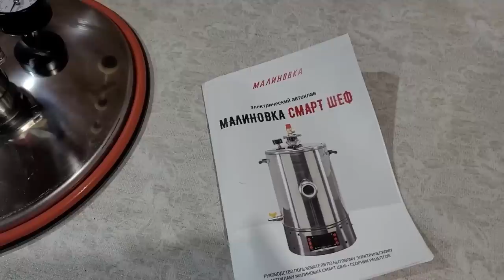ВЛОГ КУПИЛИ МАМЕ ОБУВЬ